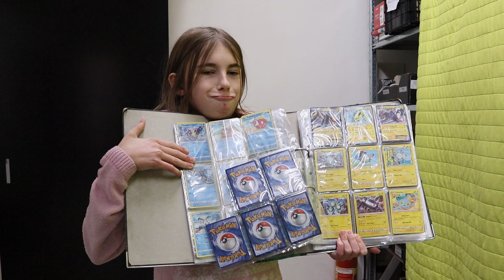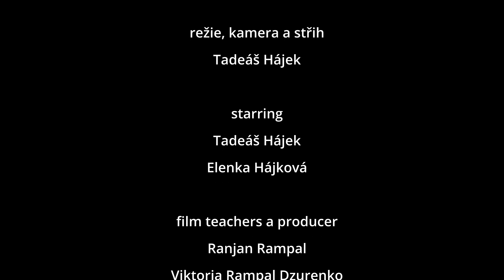dokument Elenka zvuk